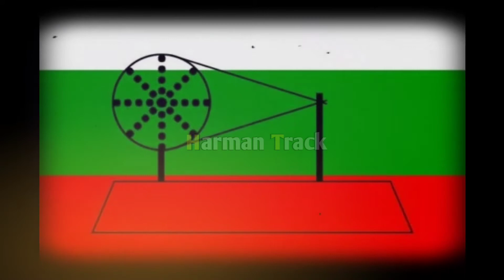कैसे समय के साथ बदलता गया हिन्दुस्थान का तिरंगा ? the story of indian flag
the story of indian flag
har ghar tiranaga
bhartiya jhanda